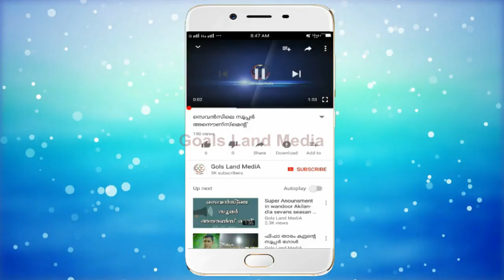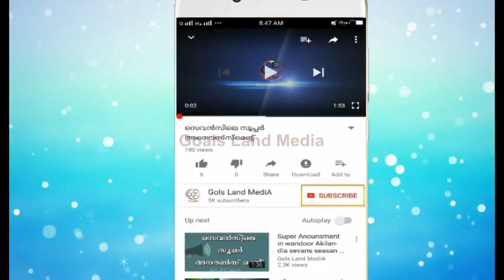Khader&Muhammedali Sports club perinthalmanna Football fest 2017 2018 announcement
കാദര്‍&മുഹമ്മദലി സ്‌പ്പോര്‍ട്‌സ് ക്ലബ് പെരിന്തല്‍മണ്ണ
അണിയിച്ചൊരുക്കുന്ന അകിലേന്ത്യാസെവന്‍സ് ഫുട്‌ബോളിന്
2017-ഡിസംബര്‍ 1 മുതല്‍ നെഹ്‌റു സ്റ്റേഡിയം
പെരിന്തല്‍മണ്ണ
പ്രൗഡഗംബിരമായ തുടക്കമാവുകയാണ്‍
സൂപ്പര്‍ അനൗണ്‍സ് മെന്റ്